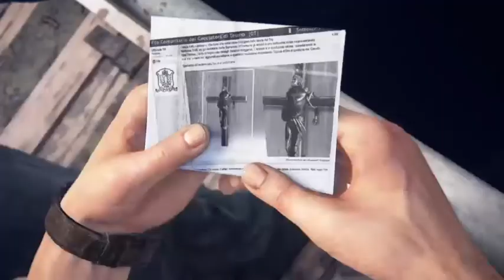Uncharted 4: (Part 4) He's Back!!!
Social:
PSN:Xx6WestBeast9xX